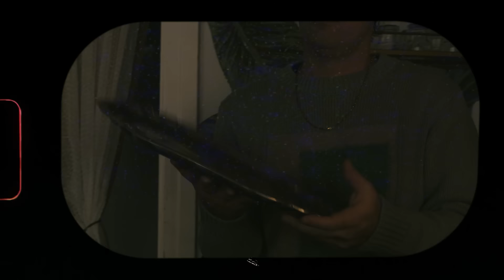Can Baydar - Mezarımın Yeri Güzeldir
An acoustic journey to the roots of eternal love. A requiem written to the absence of someone.

Sonsuz sevginin köklerine akustik bir yolculuk. Birinin eksikliğini hissetmek hakkında yazılmış bir ağıt.

Düzenleme: Can Baydar & Cem Şahin
Yaylı Düzenleme: Emre Merallı
Yaylılar: İstanbul Strings
Akustik gitar: Can Baydar
Elektrik gitar: Cem Şahin
Geri vokaller: Can Baydar
Programlama: Cem Şahin
Mix: Erim Arkman
Mastering: Evrim Arkman
Stüdyo: Harem Sound,  Can Stüdyoları

Menajer: Burçin Turna
Fotoğraflar: Selin Sanlı, Emir Görpüz
Kapak çizim: Can Baydar
Kapak tasarım: Kaan Ölçek
Stüdyo: Epilog

Yönetmen: Selin Sanlı, Emir Görpüz
Oyuncu: Gülnara Golovina

Mezarımın Yeri Güzeldir

Yanılmasın diğerleri
Onun yeri bende gizli
Kimseyi öyle sevmedim ki

Hoş geldin mezarımın yeri güzeldir
Sevdamın kökü bu dünyada değildir

Sevdiğimdir.